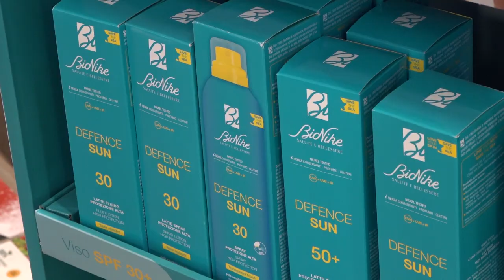Come proteggere la pelle dal sole: i consigli del dermatologo e farmacista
Il sole è un importante alleato del benessere psicofisico dell’uomo, ma una scorretta esposizione solare può anche causare l’insorgenza di orticaria, ustioni, eritemi e invecchiamento cellulare precoce, fino alla comparsa di tumori.
Fondamentale quindi proteggere la pelle dal sole, senza rinunciare ai suoi benefici.